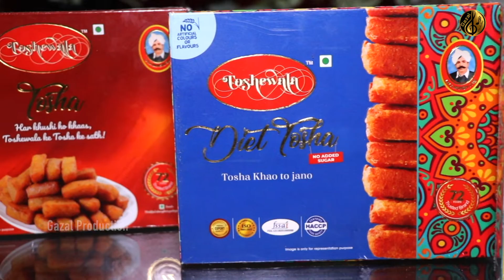Toshe Wala || Tosha || Best Sweet Of India || Tosha Failka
Video By. Gazal Production
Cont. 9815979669